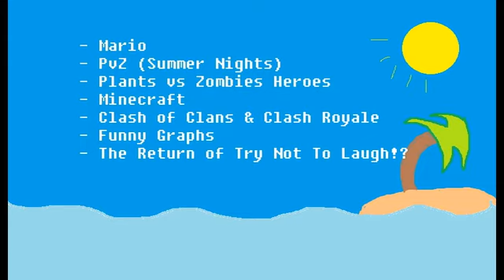What's Planned For Summer 2016 for PvP Beasts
Video #365!

It's June.
SUMMER
*jumps into pool*
*realizes the pool is hot as heck*
AHHHHHHHHHHHHH
*jumps out of pool*
Random Person: Yes! 365 ice cubes in the pool
*puts on troll face*

Song: Get Outside! by Jason Farnham